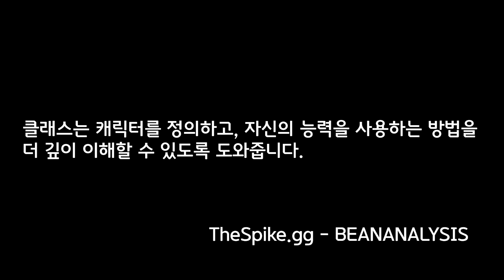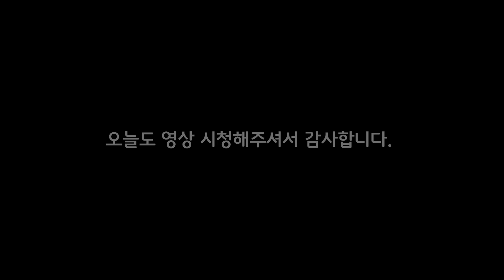일단 '이것' 역할군 제외 하면 당신은 다이아 이상. 발로란트 각 클래스의 심도 깊은 이해 심화과정 | R&B 구미호 요괴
이번 영상은 발로란트 내에 존재하는 클래스들의 심화 과정과 과연 그들은 무슨 목적으로 설계되었는지 정리해보았습니다.